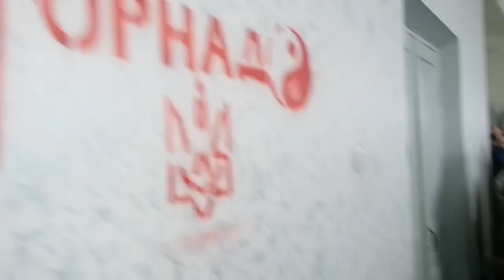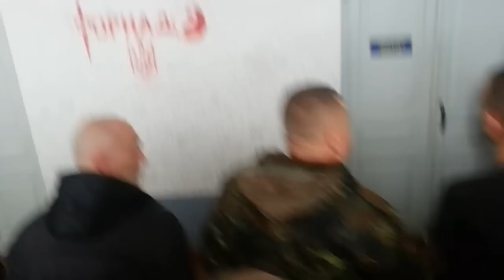Реальная речь комбата бат. "Торнадо" Фримана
Реальная речь комбата спецподразделения "Торнадо" (экс-Шахтерск) Фримана в его фирменном стиле о патриотизме, любви к Родине с большой букве, настоящих мужчинах и ответственности за свои слова и дела.

Предыстория такова: 4 человека с батальона решили покинуть его ряды и отправиться на гражданку под разными предлогами.

Настоятельно рекомендутся всем к просмотру.